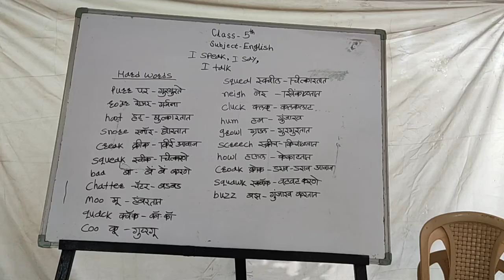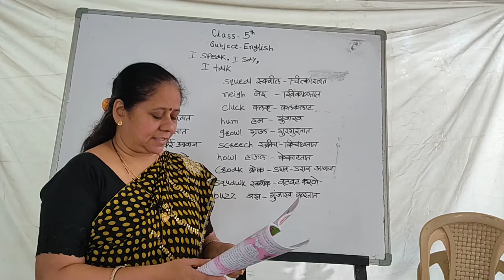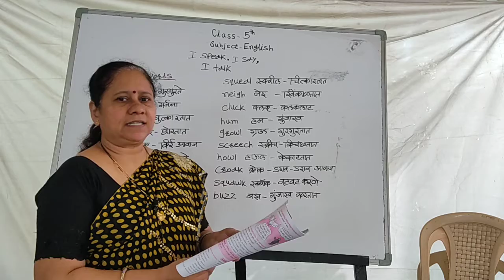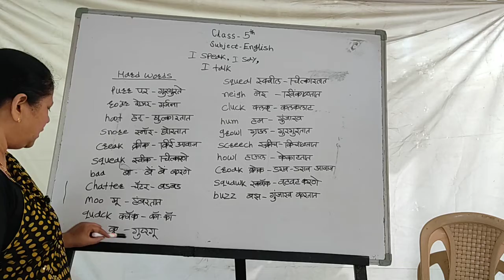Std 5th English ( I speak , I say , I talk )